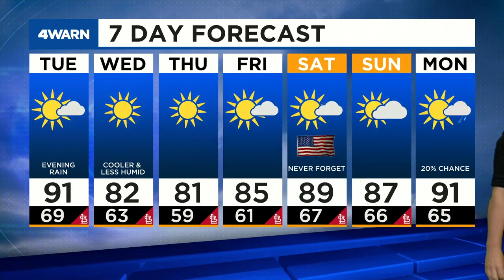News 4 Evening Update: September 6, 2021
The St. Louis region only has 9 percent of its ICU beds remaining, making it the worst since the beginning of the pandemic. Pro-golf returns to St. Louis for the Ascension Charity Classic. A litter of puppies was saved by a St. Louis County police officer.